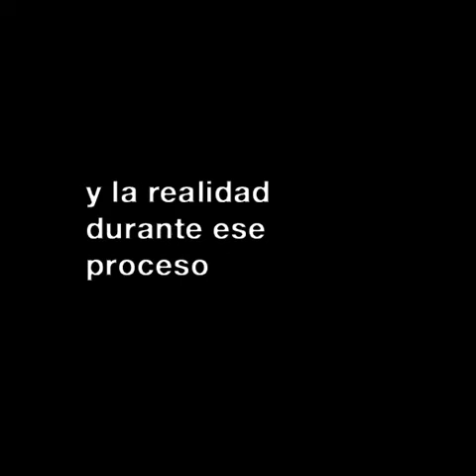Mishka Henner Astronomical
Es una serie de 12 fotolibros creados por Henner, que reflexionan en el paisaje, entorno y realidad. En cada página de cada libro, Mishka Henner intenta relatar la manera en que se ve el planeta tierra desde el sol hasta plutón. Astronomical nos invita a pensar en lo inabarcable de la galaxia y la perdición de la mirada.